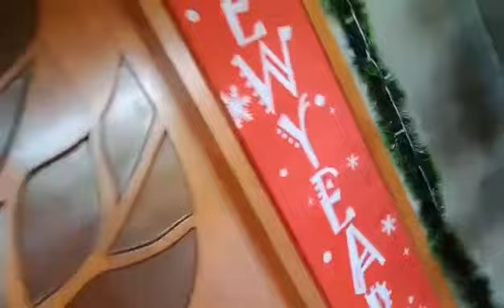Province life in Philippines (Katas OFW)